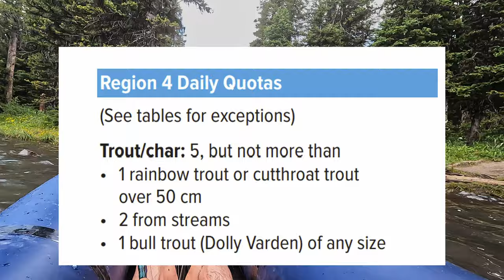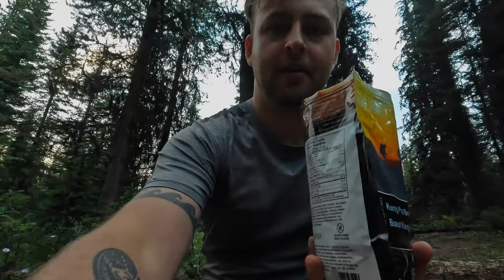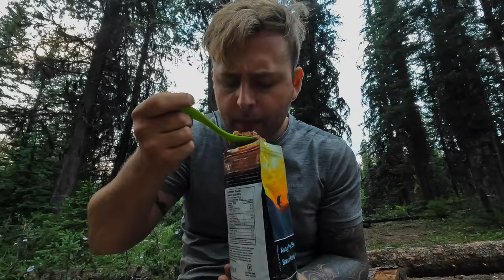This Trout Tastes Like SALMON | Catch and Cook 1/2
Hiking 10km into one of the prettiest camping spots I've seen to catch bull trout and cutthroat trout for dinner!!!